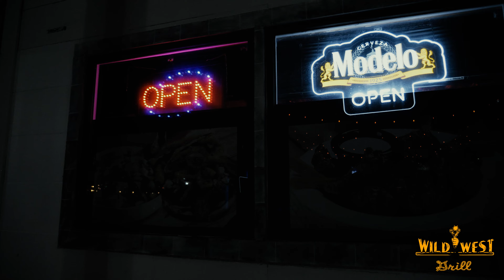Wild West Grill - Waukegan